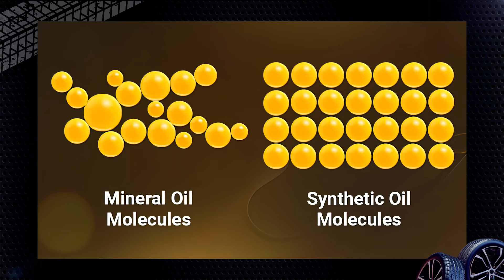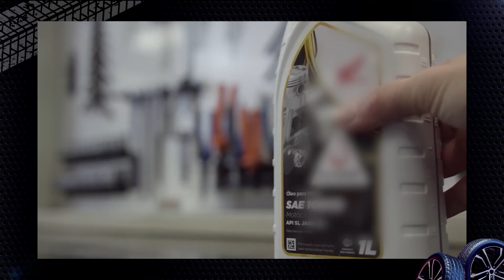Tipos de lubrificantes para veículos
Vocês sabiam que existem 3 tipos de lubrificantes para motores? Se quiser saber mais, confira agora neste vídeo, onde Dudu Costa Neto fala sobre Tipos de lubrificantes para veículos.

Dudu começa o vídeo sobre Tipos de lubrificantes para veículos lembrando que todo motor a combustão precisa de lubrificação.

Isso acontece porque os motores têm partes metálicas em movimento, o que gera atrito. E o lubrificante no motor age exatamente para isso.

Mas quais são os Tipos de lubrificantes para veículos? Dudu fala sobre 3 tipos de lubrificantes para motores, que são:

- Lubrificante mineral
- Lubrificante semi-sintético
- Lubrificante sintético

Mas muitos se perguntam: qual o melhor lubrificante para a moto? Ou: qual é o melhor lubrificante para o carro?

E mais: qual a diferença entre os tipos de lubrificantes para veículos? É exatamente sobre isso que Dudu Costa Neto falará no capítulo seguinte.

Dudu começa falando sobre o lubrificante mineral. Ela explica que, dentre os Tipos de lubrificantes para veículos, este é o que está mais próximo do petróleo.

O lubrificante mineral é mais barato, mais simples e tem menor durabilidade.

No entanto, conforme os motores foram evoluindo e tendo mais potência, se tornou necessário opções mais potentes para aguentar temperaturas maiores nos motores.

A partir daí, surgiu o Lubrificante sintético. No vídeo sobre Tipos de lubrificantes para veículos, Dudu explica as características dele.

O lubrificante sintético tem um custo mais alto, suporta altas temperaturas e tem maior durabilidade.

Em seguida, foi criado o lubrificante semi-sintético, que mistura essas duas opções para oferecer um melhor custo benefício na faixa intermediária.

Agora, se você se pergunta qual tipo de lubrificante de motor usar, Dudu recomenda que seja seguida as recomendações de cada veículo. Assim, você pode ter o lubrificante de motor ideal para o seu próprio veículo.

Dudu encerra o vídeo de Tipos de lubrificantes para veículos com dicas para quem quer escolher o melhor tipo de lubrificante para o próprio veículo.

Capítulos
00:00 Tipos de lubrificantes para veículos
00:17 Por que lubrificantes para motores são importantes
00:32 3 tipos de lubrificantes para motores
00:49 Lubrificante mineral
02:07 Lubrificante sintético
02:19 Lubrificante semi-sintético
02:50 Qual tipo de lubrificante de motor usar?
03:21 Dicas para escolher o lubrificante de motor certo